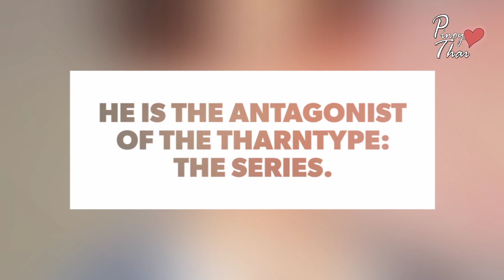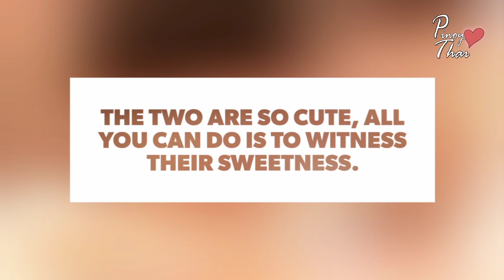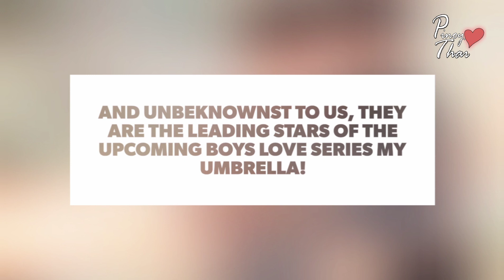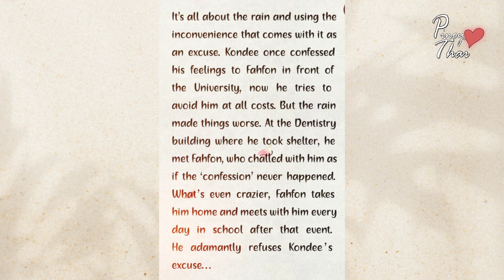Kaownah 💖 Turbo - REAL LIFE BOYS LOVE COUPLE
Guys, there no confirmation for their real life relationship. But let this video as a thing since the two is going beyond as on-screen partners.

Love is definitely no gender. Cheers for their sweetness!

They are the stars for the upcoming BL series That's My Umbrella! Perfect!

Photos are from IG accounts of Kaownah and Turbo!